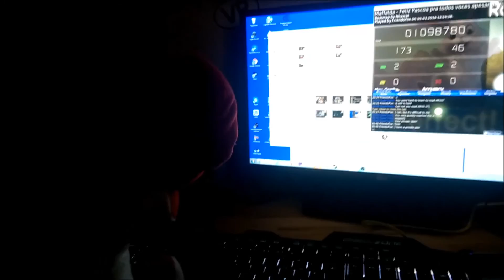osu! | Maffalda - Feliz Pascoa pra tode- SOMETHING [Happy Easter] | YOSHI PLAY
i used 3d glasses instead of sunglasses because

(hehehe yoshi's main skin)

Also sorry for the laggy camera ;w;